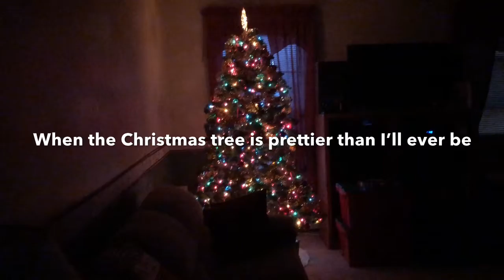VLOGMAS- DAY 21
XO 💗